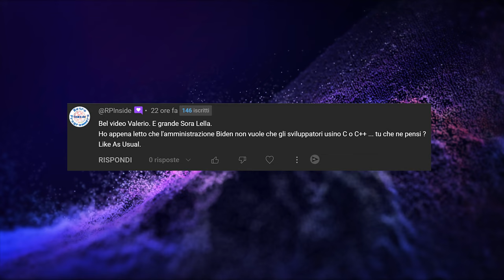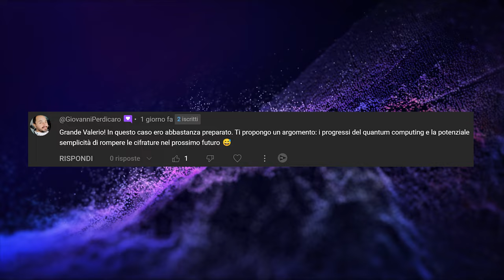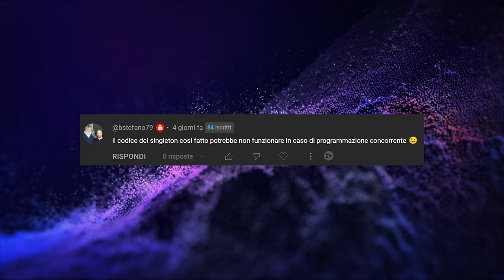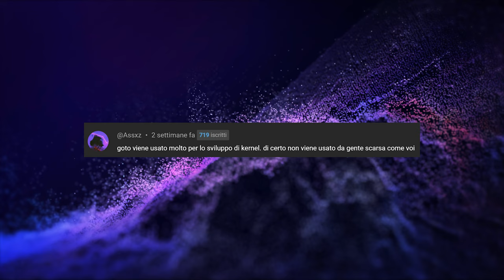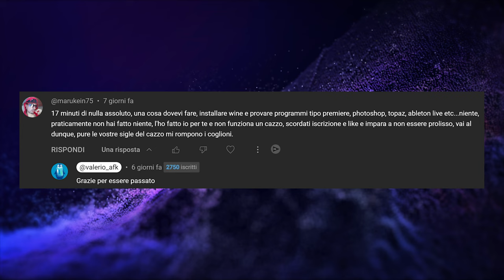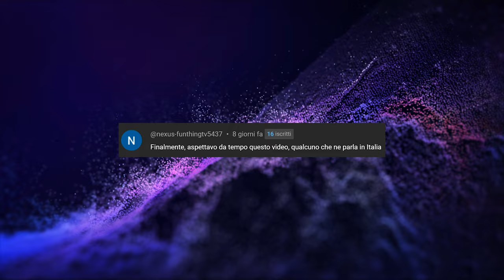EH GIÀ, SONO SCARSO... - AFK VLOG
In questo video, leggo alcuni dei vostri commenti che mi avete lasciato nei vari video delle ultime settimane.

VIDEO VL-24-006